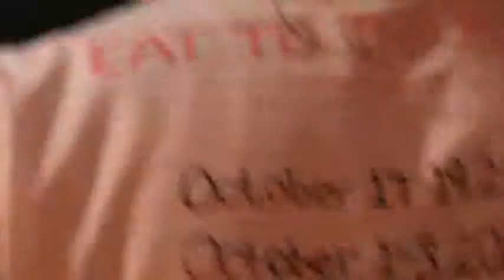Sugar Ray.... FLY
Epcot, October 8th 2013